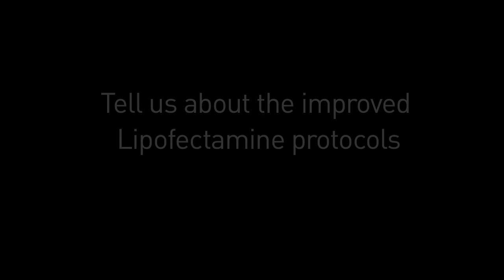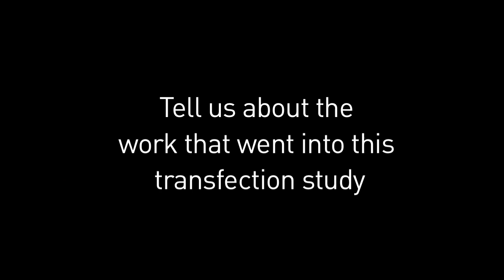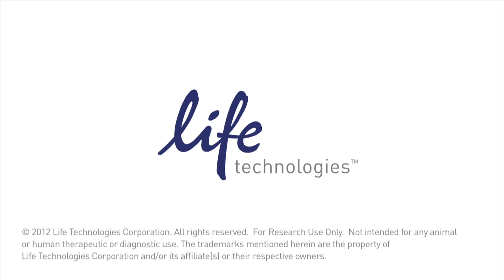R&D Transfection Insights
Xavier de Mollerat du Jeu, Sr. Staff Scientist at Life Technologies discusses the transfection research program and key factors for successful transfections, which resulted in enhanced protocols for the Lipofectamine® line of transfection reagents.

My name is Xavier deMolleratduJeu, I'm a senior staff scientist at Life Technologies.

It kind of all started with a survey that we collected last year when we wanted to understand what our, the pain point in different microbiology protocols. And when we found out what came out of top analysis, Which was fections, which we thought was pretty routine. But people had a lot of problems with repressability, they were not getting the result they were supposed to get. So this kicked off a new program here that we wanted really to drill down the different factors that affect the transfections. And there's a lot of factors that can affect the transfections. So it took quite a while, but we wanted to understand, you know, what's the importance of cell type on transfections, um, cell passages. Do you really need to optimize to get successful transfections? What's the difference between DNA and sRNA? What buffer you use? All kind of different conditions; all kind of factors, which is incubations, etc. So we wanted to drill this down and really study it. And the goal was to at the end find out, ok, these are the key factors that you need to, to optimize, and you need to, to really pay attention to. But at the end of the day, what we want to do is, people to be the most successful with these transfections. With the least amount of effort. And so that's how we came up with these new protocols, it's much clearer, better colors and really that allows you to do only one experiment and that you will be successful with it.

We kind of simplified, you know, so much clearer, much cleaner formats that really allow anybody to do transfection very easy. But it's not only this. it's not only a cosmetic change with pretty colors. It's really focusing on the key factors for transfection. So when you do this protocol, you should be successful right off the bat.

We've actually done a lot of work. I mean, because there's so many factors that can affect your transfections, from the way you grow your cells to the way you mix to the way you incubate, we really need to understand every factor. So to understand every factor, you really have to test every factor. And the problem, they kind of interact with each other. So really one of the best, the only way to study all those variables at the same time is to do design of experiments in which you can you assess multiple variables at the same time. So we've done all this in the lab, on the wet lab, doing all the transfections and testing all those parameters. And then we plot them out, and we rank each variables in term of importance.

We have this new protocol for three of our main product. One's Lipofectamine 2000. This is the one I just showed you. And the other one is Lipofectamine ltx, which is a new DNA delivery reagents that we recently launched. And the third one is Lipofectamine RNAmax, which is a reagent specifically for sRNA and microRNA delivery.